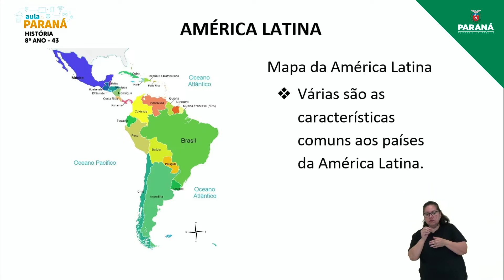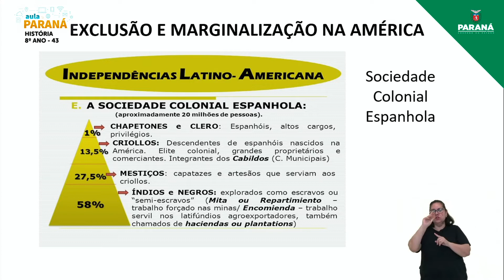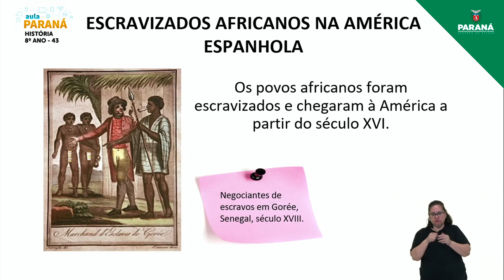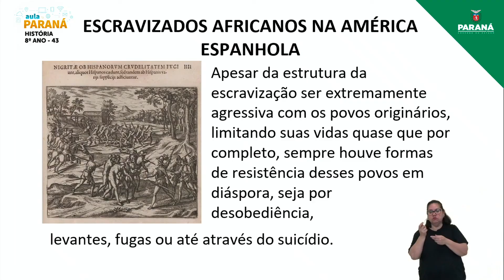2022 | Resumo da Aula | 8º Ano | História | Aula 43 - América Latina no Independência